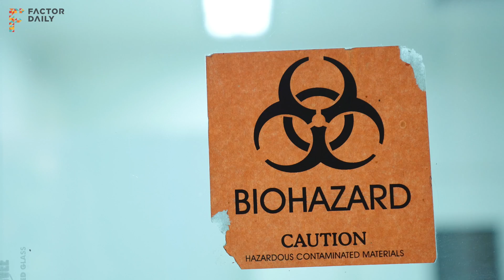Pandorum Technologies bioprinting human tissue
Animal Testing of drugs and cosmetics has always been contentious. Meet Pandorum Technologies, which is is solving this problem using bioprinters to make human tissues.